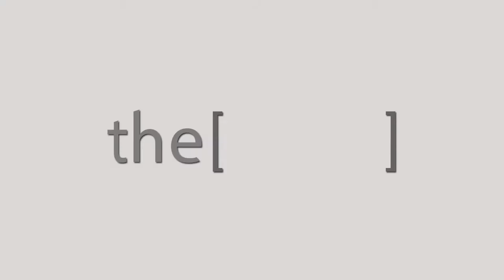Dr.Tarek Tantawy talks about ESNT conference 2018.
Dr Tarek Tantawy
Consultant of Nephrology Mansoura General Hospital.
دكتور/ طارق طنطاوي
استشاري امراض الكلى مستشفى المنصورة العام